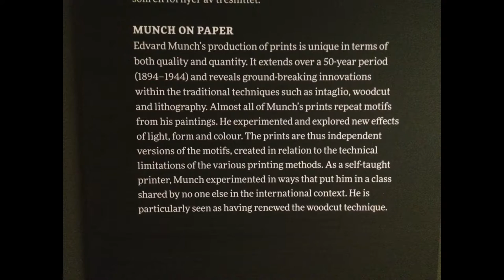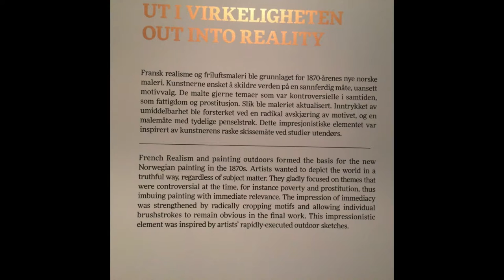Bergen, Kode Museum and Munch 2016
Bergen, Norway, The Rasmus Meyer Collection of Munch Works, The Kode Museum